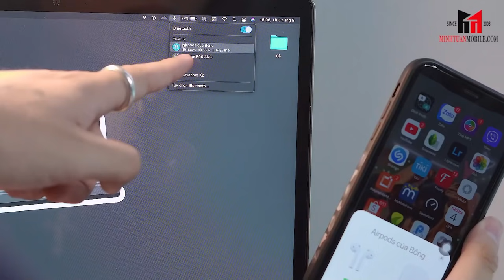AIRPODS DẪN ĐẦU TOP SẢN PHẨM BÁN CHẠY TẠI MINH TUẤN MOBILE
Mô tả: Sau khi thống kê chương trình khuyến mãi trong tháng vừa rồi thì airpods chính là sản phẩm bán chạy nhất, các bạn có tò mò dòng nào bán chạy nhất không? hãy xem hết video hôm nay nha.